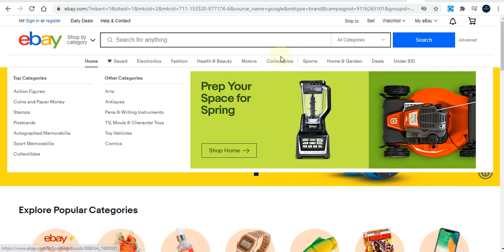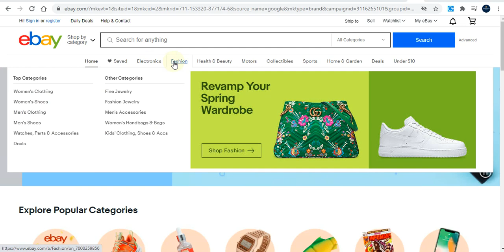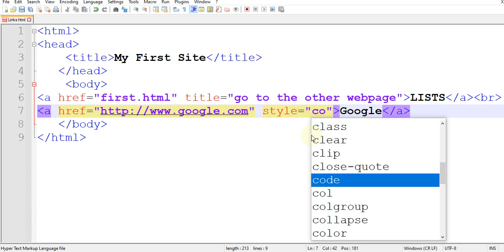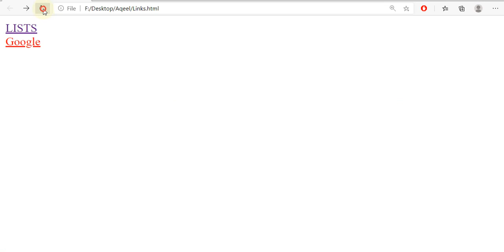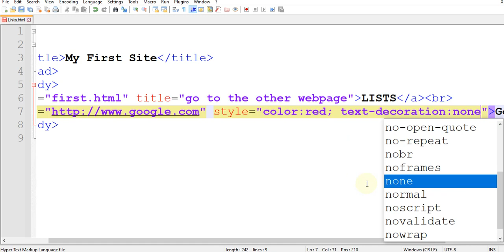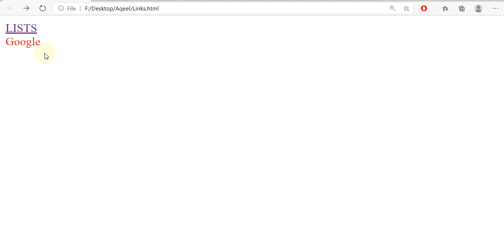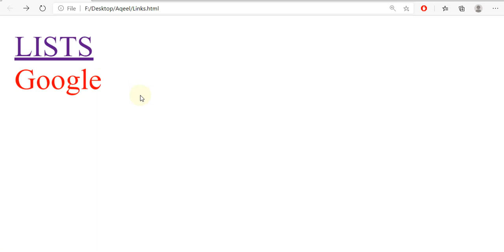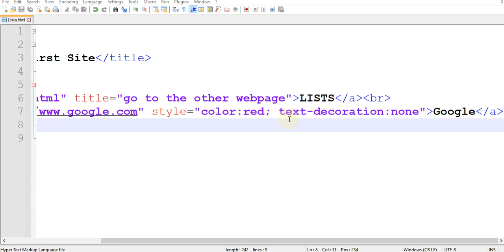HTML Hyperlinks [Part-2] Lecture-17 [HTML tutorial for beginners in Urdu/Hindi]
In this video students will learn "How to create hyperlinks/links in HTML?". Students will learn "How to use anchor tag in HTML". Students will learn "How to change color of hyperlinks".  Let's see in this video